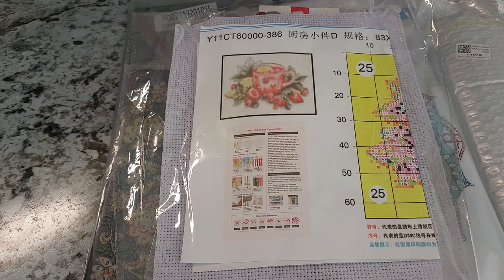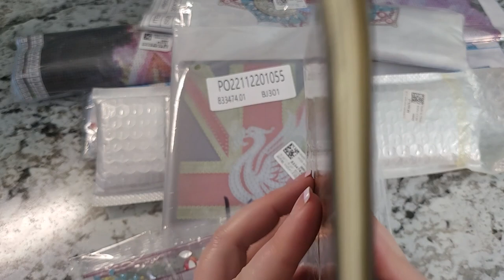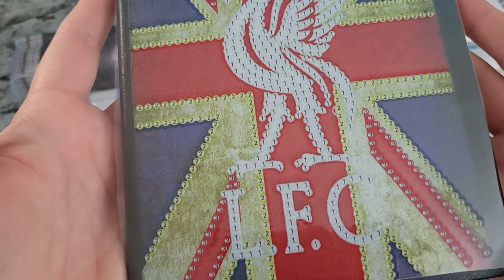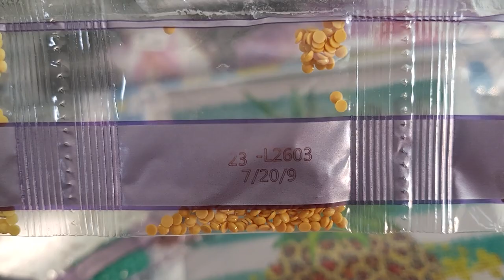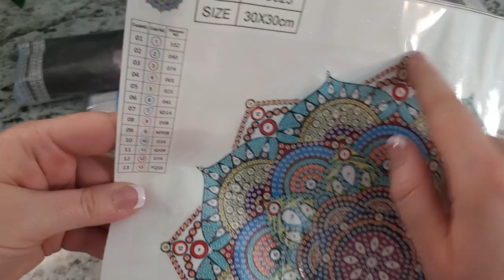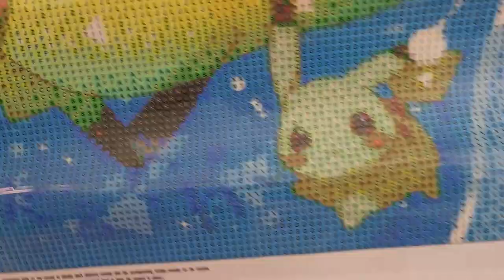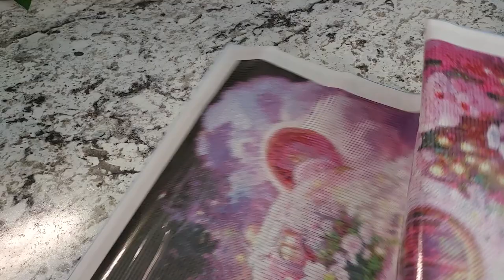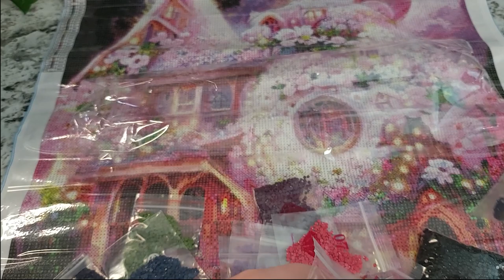First Time Ordering from Fansells | First Impressions Unboxing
Hello Friends! I received my first Fansells order and wanted to share what I picked out.  When I finish these projects I will share pictures and/or post review videos.

Favorite Diamond Painting Products on Amazon

Favorite Putty
Yarwo Storage Bag for Diamond Painting Tools and Supplies, Blue Peony
Wooden Easel
Cute Box Cutter Utility Retractable Knives
Sticky Pads
Xyron Sticker Maker

🔗🔗🔗 Lexi’s Links 🔗🔗🔗

My Crafty Wishlist

Donations are never expected but always appreciated - all donations will go directly towards improving the channel and making new content. ✨️💎